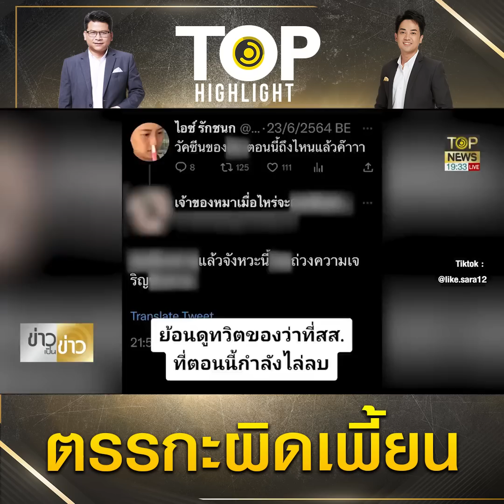"อ.บุญส่ง" โต้ "ไอซ์ รักชนก" ตรรกะเพี้ยน เคยเปิดอกสื่อบอกเผาศาลากลาง คือ สันติวิธี | TOP HIGHLIGHT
"อดีตคนเดือนตุลาฯ" โต้ ว่าที่ ส.ส.ป้ายแดง ตรรกะผิดเพี้ยน เคยเปิดอกสื่อบอกเผาศาลากลาง คือสันติวิธี

ช่อง 77 : กล่อง PSI, INFOSAT, GMMZ, CSAT, TIK , 3BB, TOT
ช่อง 658 : กล่อง AIS
ช่อง 210 : IPM